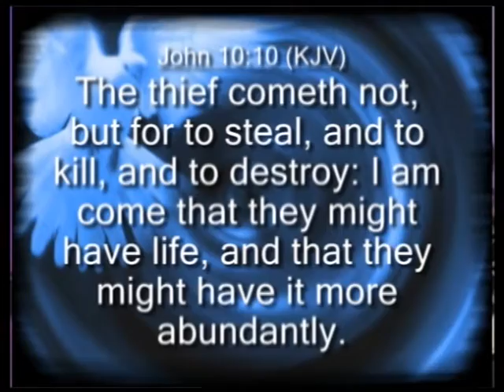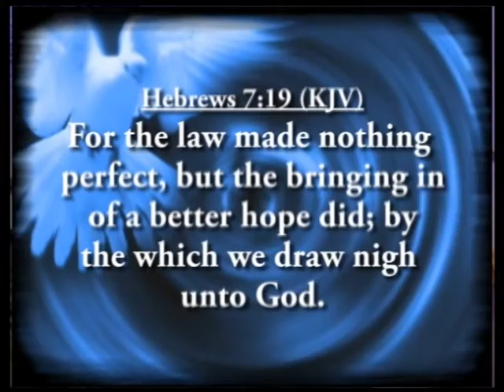Prophetess Jana Alcorn